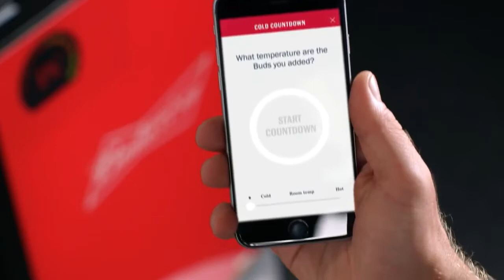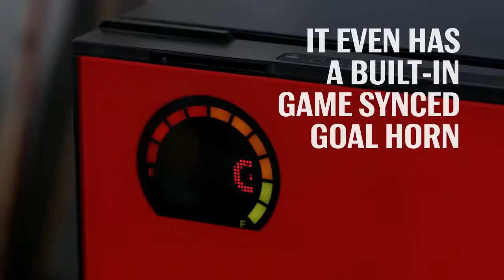Реклама: Bud. Кампания: Bud e Fridge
Кампания: Bud e Fridge